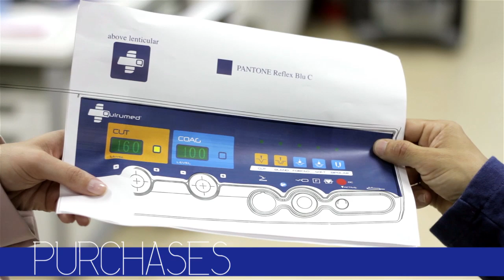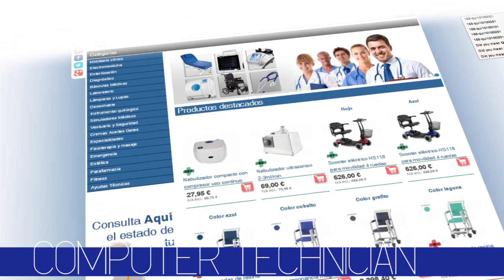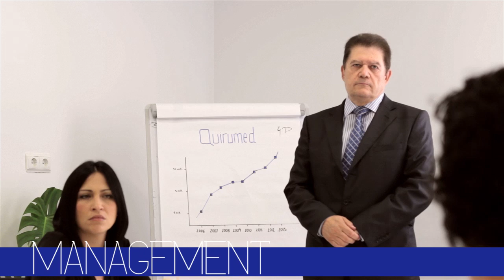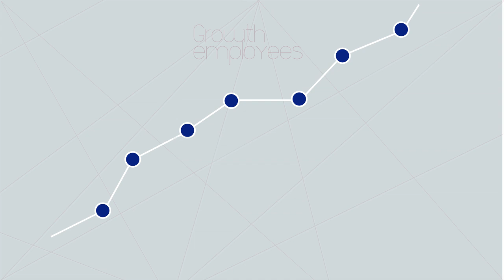Corporate Video QUIRUMED S. L. Get to know us!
WELCOME / TO QUIRUMED S. L.,

A leader both national and international in the distribution and marketing of health, medical and surgical products and suppliers to hospitals and clinics everywhere. Quirumed wants to open it´s doors in order that everybody can see how we work on a day to day basis.  They can get to know Quirumed from within, discover about the heart of the operations here and how a company with 12 years of dedication and commitment functions.

Quirumed SL: Reliability, Responsibility, Quality and Social Commitment